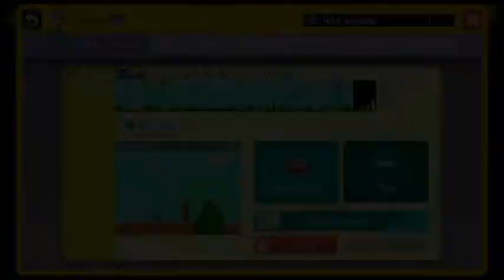Super Mario Maker: Grass World (find 5 1-UPs!)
My first mario maker level

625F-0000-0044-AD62